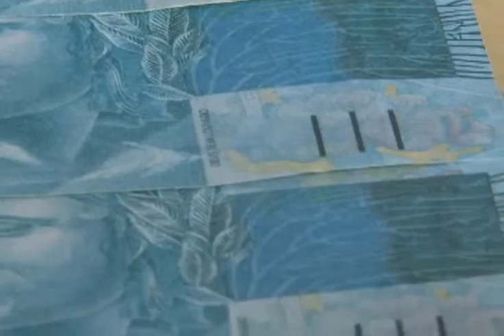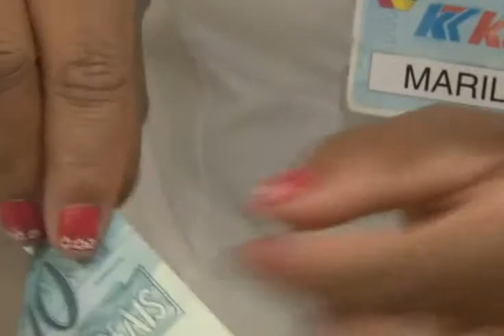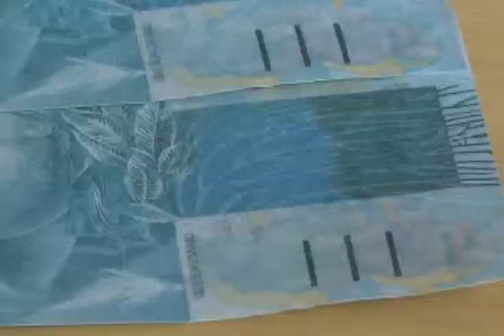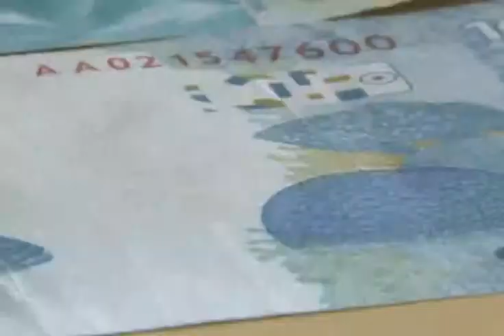Novas Cédulas - Itens de segurança